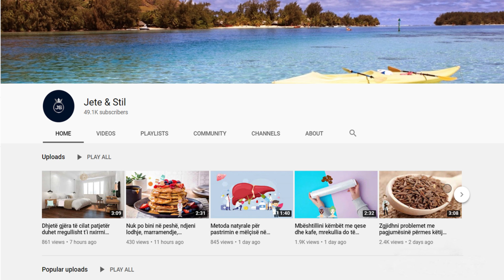Bëjeni këtë kurë të vjetër dhe do të përmirësoni shikimin, imunitetin, forcon kockat dhe zemrën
Një recetë e vjetër popullore që shkatërron çdo sëmundje – e shkëlqyeshme për shikimin, zemrën, imunitetin, kockat, zorrët. Isshtë një lloj i veçantë i verës që bëhet nga boronicat dhe bredhat. Boronicat mund të zbukurojnë dhe zbutin lëkurën tuaj . Forconi imunitetin.

An old folk recipe that destroys any disease - great for eyesight, heart, immunity, bones, intestines. It is a special kind of wine made from blueberries and fir trees. Blueberries can beautify and soften your skin. Strengthen immunity.